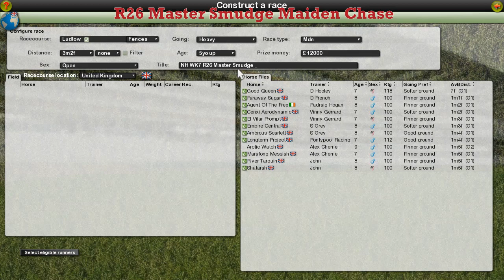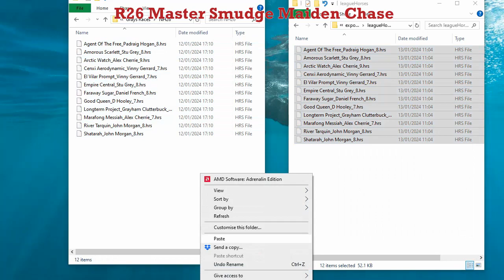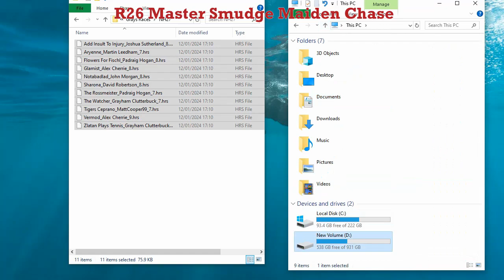NH WK7 R26 Master Smudge Maiden Chase